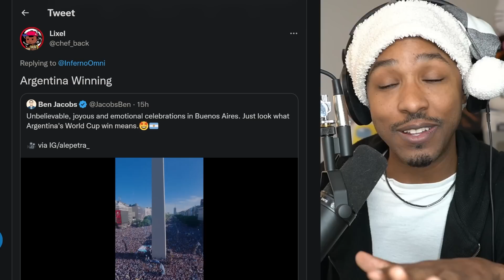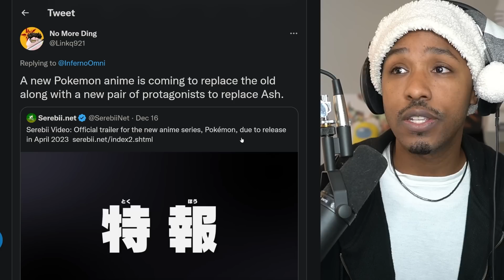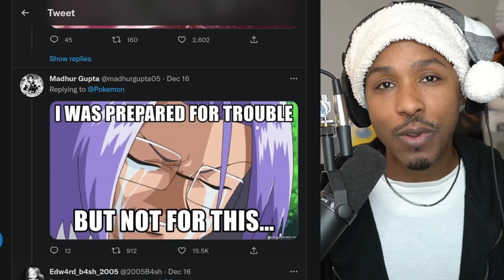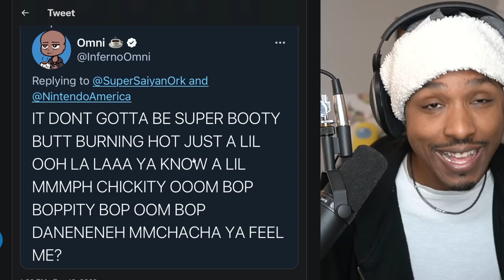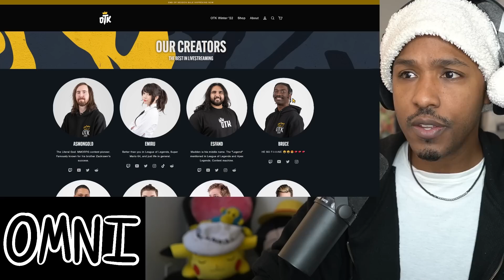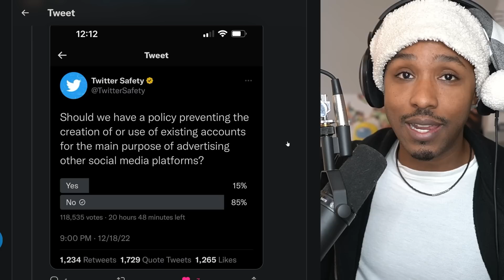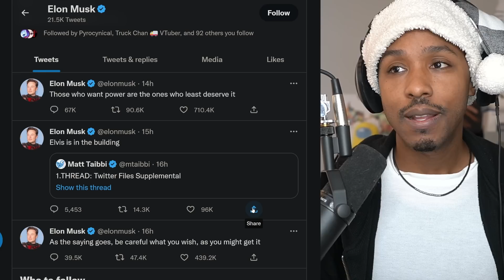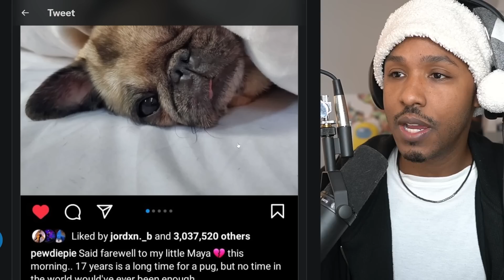This YouTuber Got Cancelled | Logan Paul, Pewdiepie, Alpharad, Ash & Pikachu Retires & More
Timestamps
00:00 - hear me out
00:40 - Argentina Wins the World Cup!
02:28 - xQc Lost $600K in a Bet
02:51 - Ash Ketchum & Pikachu are Leaving... NOOOOO
04:36 - Here's Who is Replacing Them
07:03 - I Don't Know What to Feel...
08:41 - I Refuse to Take Another L
12:01 - Sponsor
13:16 - Alpharad in the Thumbnail
13:47 - The OTK Situation is Unfortunate
16:28 - Elon Musk Takes the Biggest Twitter L
20:00 - Elon Musk Resigns as Head of Twitter
23:04 - Logan Paul Cancelled for Mocking Religion
25:59 - Pewdiepie's Dog, Maya, Passes Away